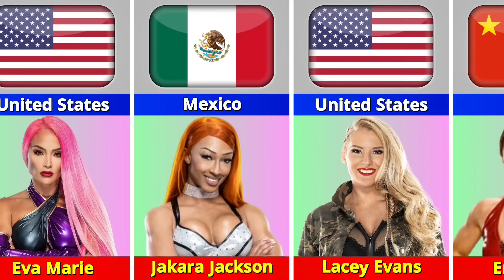WWE Female Wrestlers Nationality | WWE Wrestlers Country Name